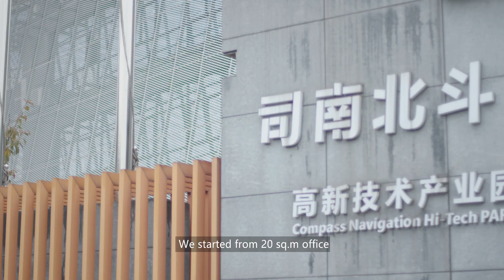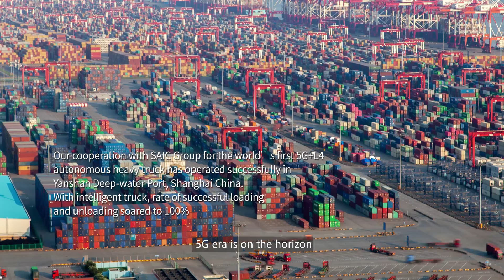ComNav Technology_Company Profile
ComNav Technology is one of the world class GNSS products and solutions providers.The past 10 year witnessed our rapid development in more than 120 countries. What have we achieved? Where are we going in the future?  Facing up with new challenges and opportunities, we're ready!